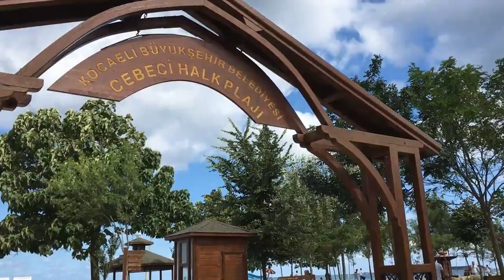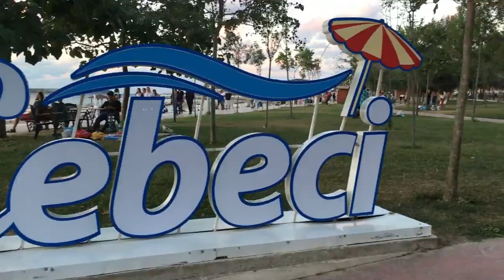Travelling in Turkey #5 Cebeci: Surga Tersembunyi di Turki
Sungguh menawan ciptaan Tuhan yang selama ini diam-diam menjadi tempat yang dikunjungi para wisatawan. Masya Allah :')